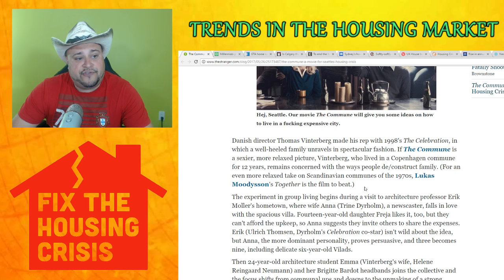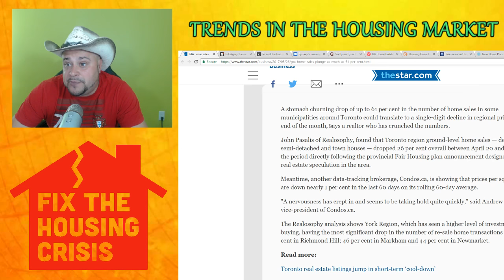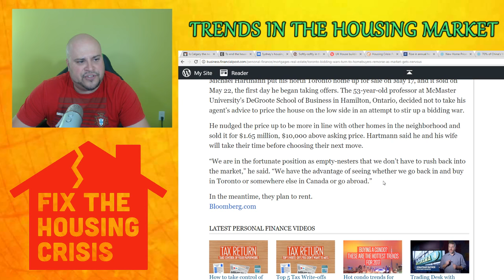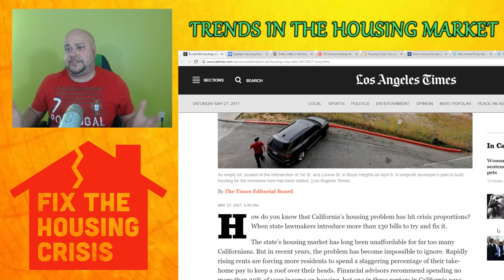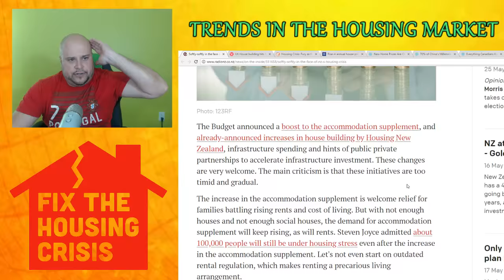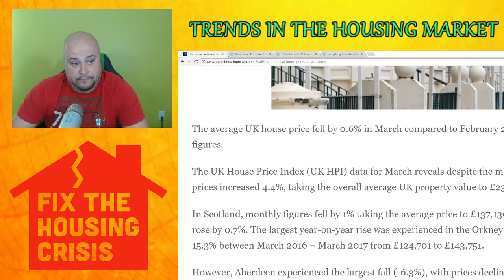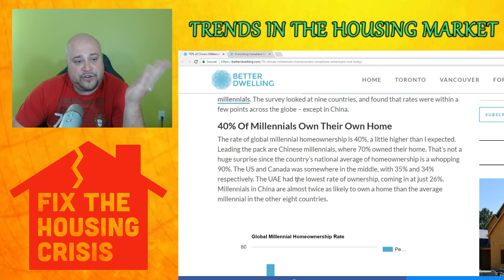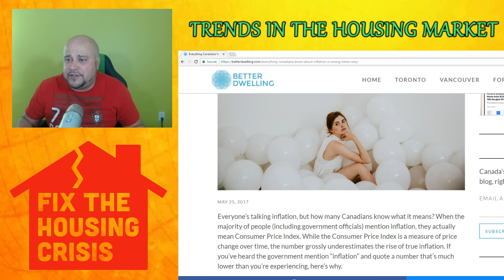TRENDS IN THE HOUSING MARKET - No Money No Play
Millennials ponder living with elderly as a solution to Vancouver’s housing crisis,  Millennials ponder living with elderly as a solution to Vancouver’s housing crisis,  GTA home sales plunge as much as 61 per cent,  Is Calgary the next property hot spot for foreign buyers?,  Sydney housing crisis: Government land to be reserved for low and middle income earners, Is the housing boom over? Just ONE bidder is showing up at Sydney auctions - as a top agent warns the property market has FINALLY peaked,  Softly-softly in the face of NZ's housing crisis,  UK House building hits highest level since 2008 financial crisis but demand still outstrips supply,  Housing Crisis: Fury as families sleep in Garda stations, Rise in annual house prices in Scotland,